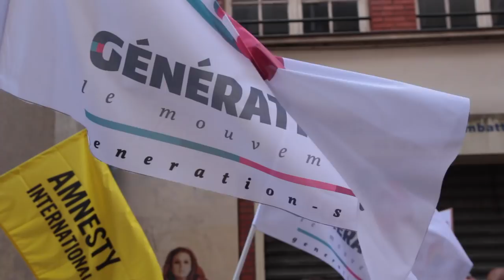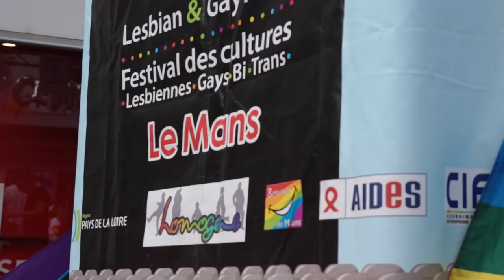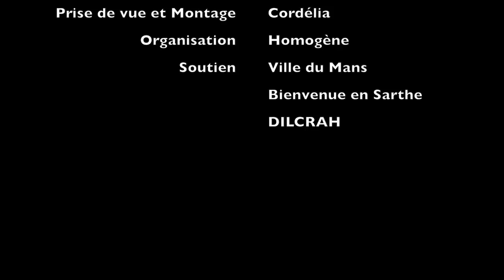Culture Pride 2018 - La Marche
Suite à l'invitation de l'association Homogène, j'ai réalisé une petite vidéo de la Culture Pride 2018 ! Redécouvrez en images la Marche des Fiertés du Mans.

Vidéo réalisée en partenariat avec l'association Homogène.
Soutiens : Ville du Mans, Bienvenue en Sarthe, DILCRAH

J'ai un blog d'écriture !

J'ai une seconde chaîne YouTube : Princ(ess)e LGBT !